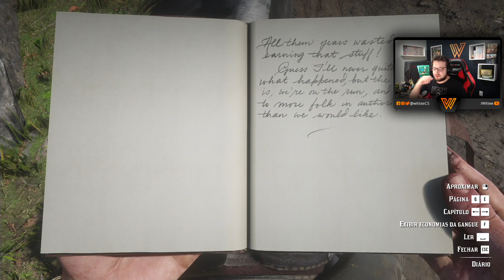Agiotagem & Outros Pecados IV - Gwyn Hughes & Winton Holmes | Red Dead Redemption 2 #23 / MS #7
Salve galera!
Vídeo de gameplay de Red Dead Redemption 2 (RDR2) para PC. Trazendo nesse vídeo duas missões secundárias: Agiotagem & Outros Pecados IV - Gwyn Hughes e Winton Holmes.
Essas duas missões estão disponíveis no Capítulo 3 ou no Capítulo 4.
No Capítulo 3, elas devem ser feitas antes da missão "Um Breve Passeio Em Uma Bela Cidade".
Consegui recolher uma graninha pra fazer um upgrade bom!